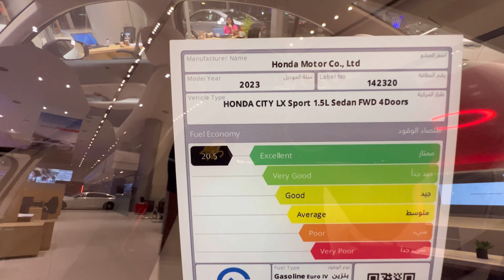2023 honda city هوندا سيتي